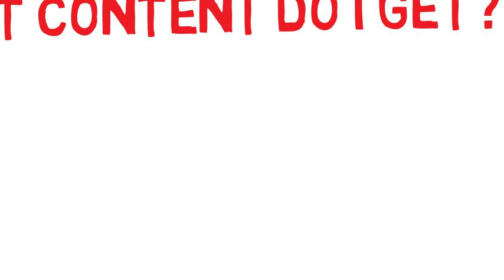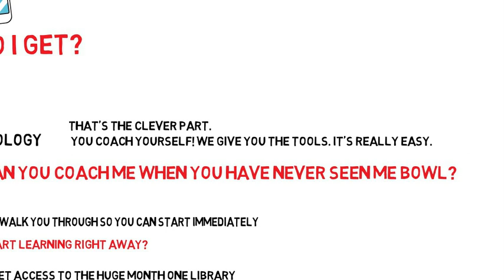UPFcricket.com explainer video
Learn and understand what UPFcricket.com is and how it will benefit your game.
Become a better fast bowler through easy to understand videos that you can access anywhere in the world.
Featuring two international fast bowling coaches Ian Pont and Catherine Dalton, let them guide you as your own personal virtual coach.
Coaching Your Future
Become a better fast bowler today!